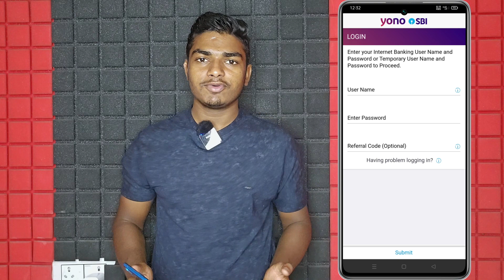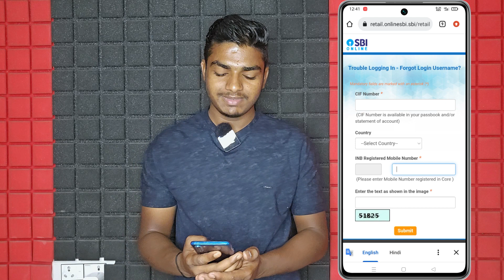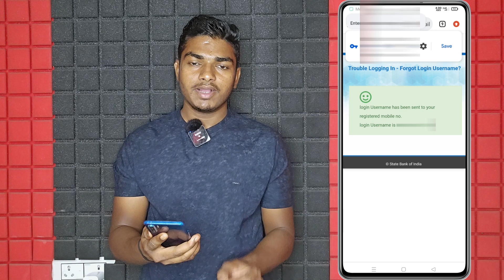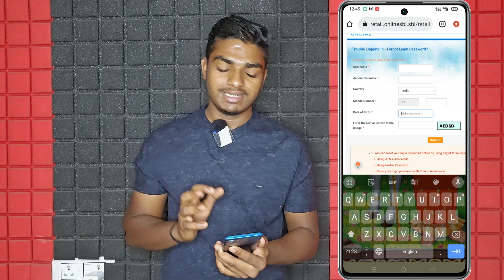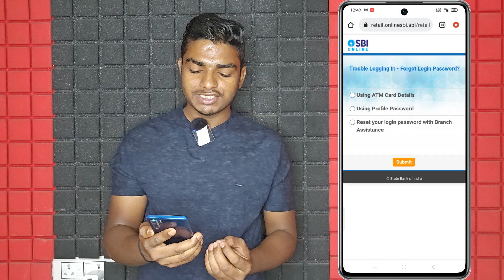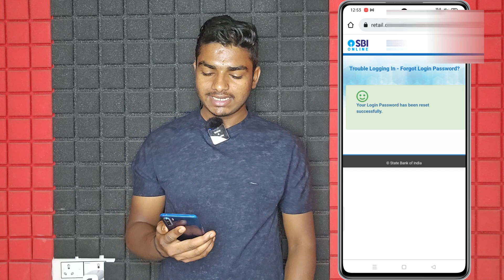yono sbi forgot username and password | yono sbi ka username password bhul gaye to kaise pata kare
About This Video:- Hello dosto iss video me hamne aapko bataya hai ki agar aap apne yono sbi ka username and password bhul gaye ho to aap apna yono sbi ka username and password kaise pata kar sakte ho

Your Quereis
yono sbi ka username password bhul gaye to kya kare
yono sbi username and password kaise pata kare
yono sbi ka user id password bhul gaye to kya kare
yono sbi username and password forgot
yono sbi ka username or password bhul gaye to kya karen
yono username and password bhul jaye to kya kare